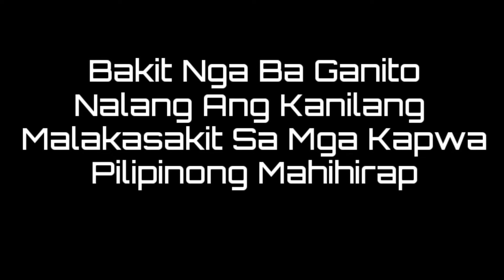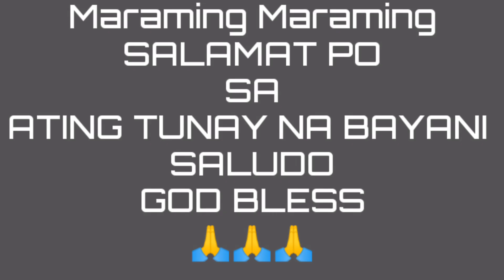Francis Leo Marcos | Manny Pacquiao | Bilyonaryong Matulongin Sa Kapwa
Kami Po Ay Sumasaludo Po Sa Inyong Dalawa Dahil Po Sa Inyong Tulong  Sa Ating Mga Kababayan At Naway bigyan pa Po Kayo ng Lakas at Buhay Ng Ating Panginoon Para Po patuloy pah Po Kayong makatulong at makapagbigay inspirasyon sa Ating mga Kababayan 🙏🙏🙏